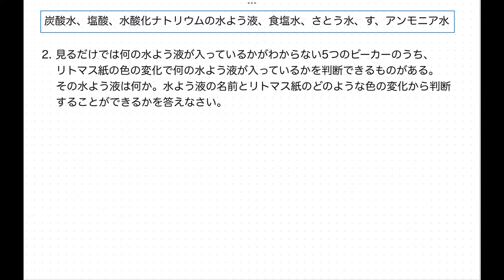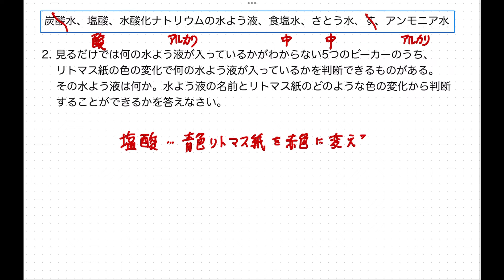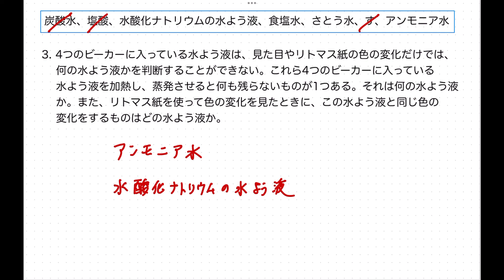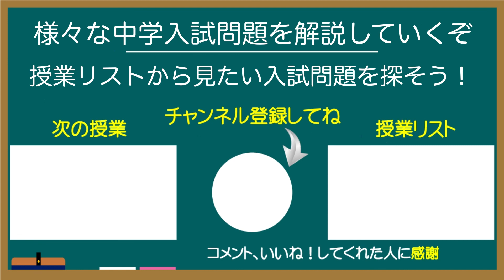京都精華学園中2019年度A理科7番ー小６中学入試問題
京都精華学園中学校の2019年度A入試、理科の7番を解説する授業です。与えられた条件から様々な水溶液を推理して解く分野の問題になります。実際の入試問題の解き方を授業するので、最後まで見ればとても参考になると思います。なかよし先生の解説授業チャンネルでは、京都伏見の学習塾「学屋」の授業を公開し、様々な中学入試問題を解説していきます。